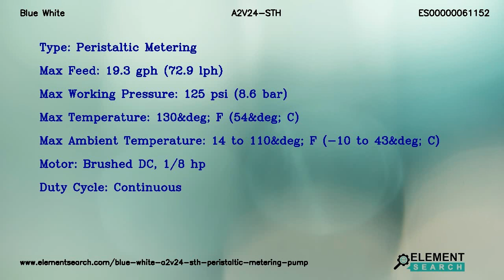Blue White A2V24-STH Peristaltic Metering Pump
Top Specifications:
Series control options : Multiple Input Output Control & Alarm Modes (Remote Control)
Max control speed : 130 rpm (Max rotor rotation speed)
Power cord : 115V/60Hz, Power Cord Nema 5/15 Plug (US)
Inletoutlet connection size connection type connection material : 3/8&Prime; OD x 1/4&Prime; ID Tube Compression Fitting, Natural PVDF (Kynar)
Pump tube material pump tube size operating flow range : Flex-A-Chem .250 ID, 0.15 to 14.9 gph
Type : Peristaltic Metering
Max feed : 19.3 gph (72.9 lph)
Max working pressure : 125 psi (8.6 bar)
Max temperature : 130&deg; F (54&deg; C)
Max ambient temperature : 14 to 110&deg; F (-10 to 43&deg; C)
Motor : Brushed DC, 1/8 hp
Duty cycle : Continuous

Blue White A2V24-STH Flex-Pro A2F Series Peristaltic Metering Pump. 3/8″ OD x 1/4″ ID Tube Compression Fitting, Natural PVDF (Kynar), 115V/60Hz, Power Cord Nema 5/15 Plug (US)